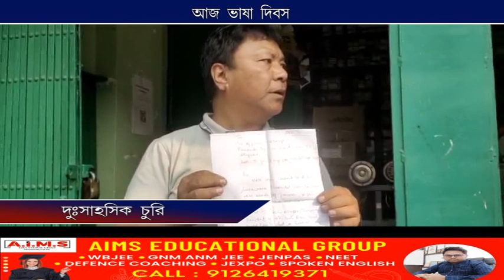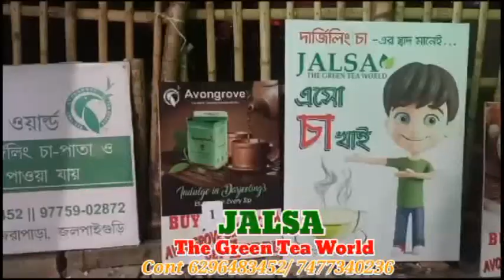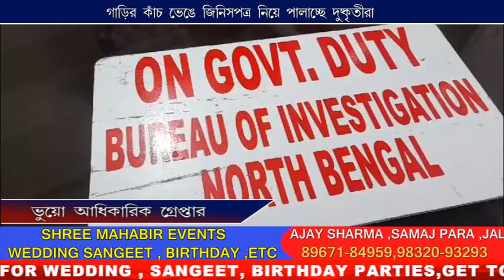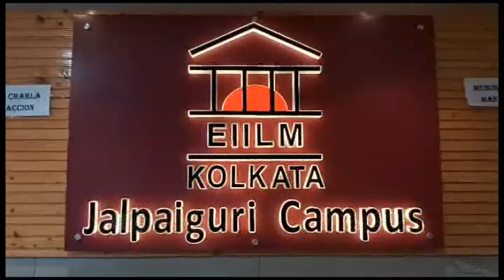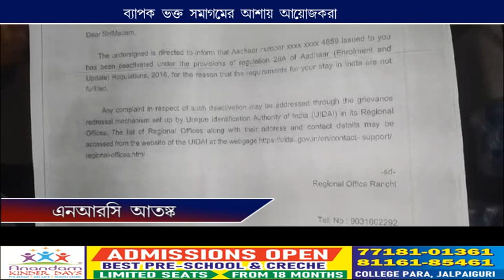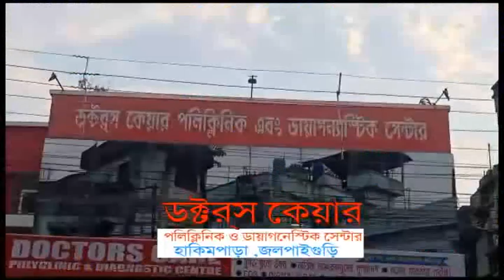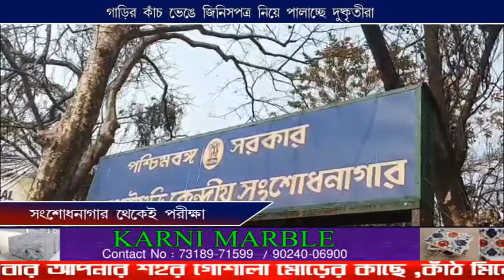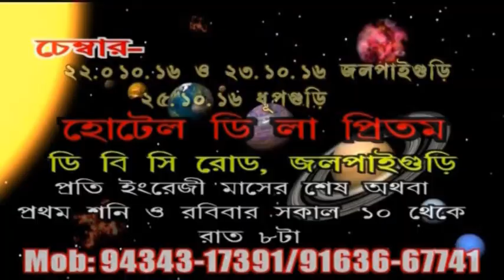CCN TARAI DOOARS NEWS 21 02 2024